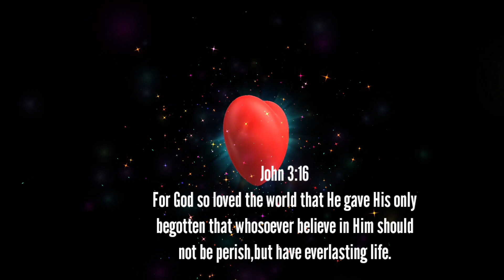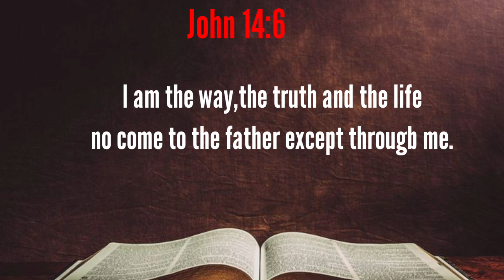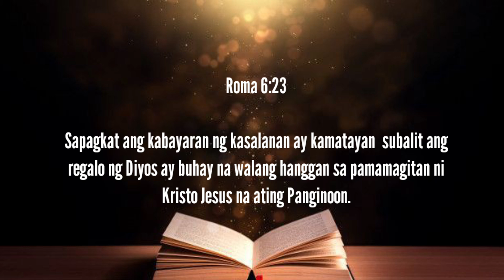ANO DAHILAN BAKIT KAILANGAN IPAGDIWANG ANG PASKO?bible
Mga kaibigan at mga Kapatid lahat Tayo ay may kanya kanyang opinion tungkol sa pag diriwang ng pasko.Iginagalang ko po ang inyong paniniwala Kong Hindi kayo nag diriwang ng pasko.Hindi po ako humahatol sa iBang tao na Hindi nag diriwang ng kapaskuhan..Maging masaya lamang po Tayo sa pag diwang ng pasko.Alalahanin natin na ang sentro ng kapaskuhan walang iba kundi ang ating Panginoon Jesus...Masaya tayong nagpapasalamt dahil may isinilang na sanggol para sa ating kaligtasan kaibigan..GOD BLESS EVERYONE..Thank you for watching